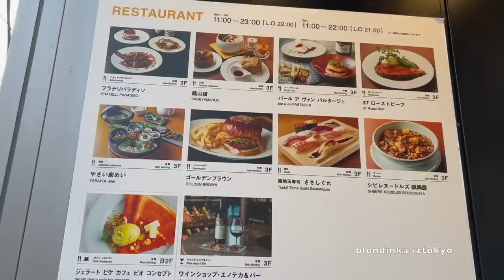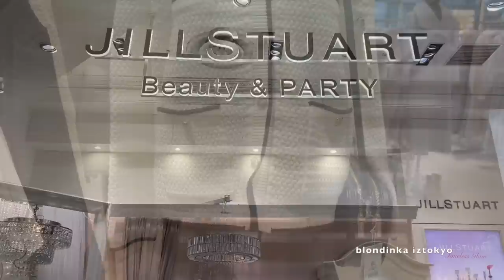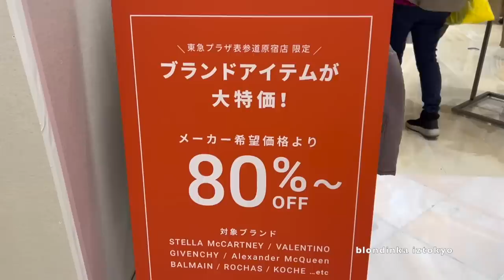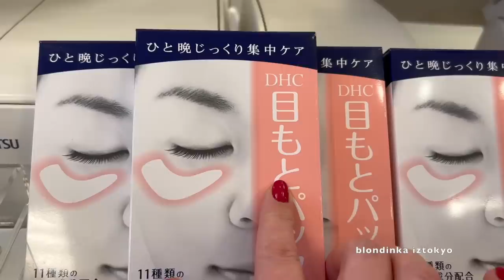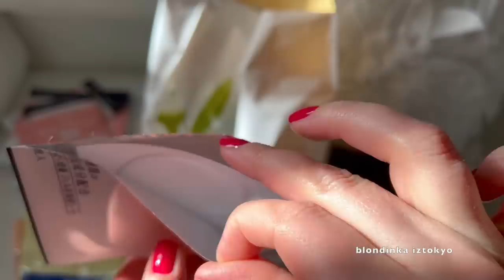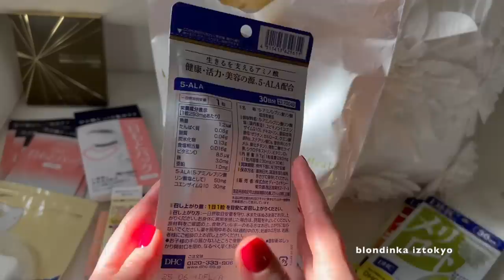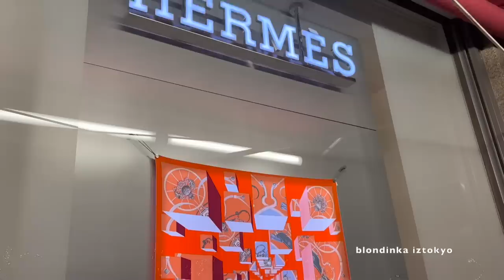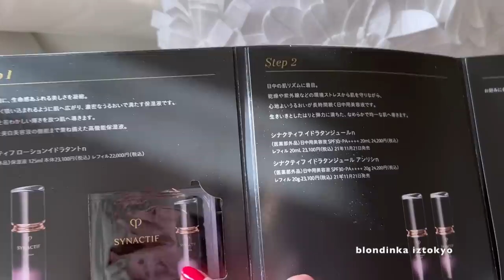Shopping Vlog🏃🏼‍♀️ Одежда* Обувь* Косметика 🎁 Покупки 🎁 Тестирую Средства от морщин 👀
Привет всем из Токио 🤗Сегодня мы с Вами отправляемся 🏃🏼‍♀️в модный район Токио Omotesando✨ посмотрим 👀бутики и торговые центры 👗Женская одежда 👟 обувь 💄косметика ⭐️аксессуары что продается ✨Показываю небольшие покупки 🎁пижамка Paul Joe 👚 и шарф от Hermes 🧣Японская косметика ✨лекарственный крем от морщин с ретинолом Shiseido Elixsir✨ масло бальзам для демакияжа от  Lunasol и Kanebo ✨тестирую увлажняющие  патчи 👁для кожи глаз DHC и показываю пищевые добавки которые купила в этот раз 👍🏻
Японская косметика *  витамины * БАДы * Чай * с международной доставкой  🌎 продаются в магазине ⬇️
👁✨патчи для кожи глаз ⬇️
✅DHC THE LINE SHOT HYDRO GEL MASK for 4 times

✅DHC Dense eye zone care pack for 6 times

✨БАДы⬇️
✅DHC Natto Kinase 30capsules 30days

👁👄✨лекарственный крем от морщин ⬇️
✅SHISEIDO ELIXIR SUPERIEUR ENRICHED WRINKLE CREAM
✨💦оч хорошие 👍🏻масло бальзамы для удаления косметики⬇️
✅LUNASOL TENDER HUG BALM OIL CLEANSING 150ml

✨🥰уход для лица ⬇️
✅SUQQU VIALUME THE CREAM 30g крем

👁💦любимые водостойкие туши для ресниц⬇️
✅Clé de Peau Beauté mascara cils étoffés (perfect lash mascara)

Японские Бренды косметики ⭐️которые мы с Вами видели в магазинах 👀💄⬇️
✅JILL STUART

‼️из за прерванного авиасообщения  (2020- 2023 год   )   быстрая доставка из Японии  авиа почтой ✈️ сейчас возможна только в эти страны ⬇️
Monaco, Kazakhstan, Uzbekistan, Kyrgyzstan, Tajikistan✨
✨❗️с 20 мая 2022 г. возобновилась авиа  доставка для стран✈️  Mongolia, Belgium 👍🏻📦

✨❗️с 10 июня возобновилась авиа доставка во Францию✈️ France (только почтовая служба EMS )👍🏻📦

❗️✨1 июля 2022  возобновилась авиа доставка Англия (почтовая служба EMS ) .  Израиль , Нидерланды ✈️  U.K.  ,  Nitherlands ,  Israel 📦👍🏻

❗️✨2 ноября 2022 г возобновилась авиа доставка Канада (только почтовая служба EMS ) ✈️  Canada 📦👍🏻

❗️✨2 ноября 2022 возобновилась авиа доставка Румыния , Финляндия  ✈️ Romania ,
Finland  📦👍🏻
❗️✨20 января 2023 г возобновилась авиа доставка🇲🇨🇰🇿🇺🇿🇰🇬🇹🇯 Monaco, Kazakhstan, Uzbekistan, Kyrgyzstan, Tajikistan 📦👍🏻